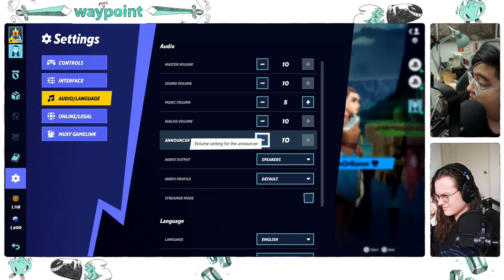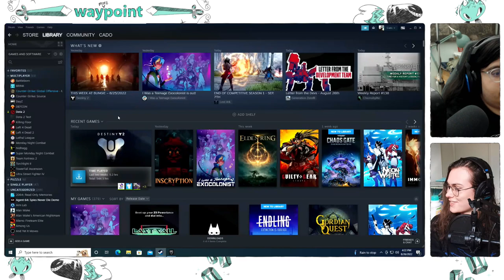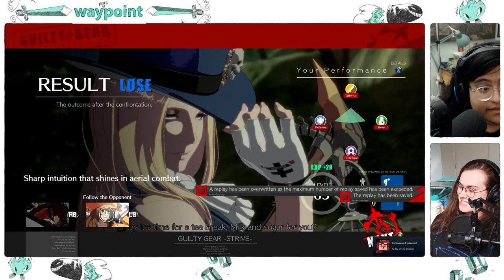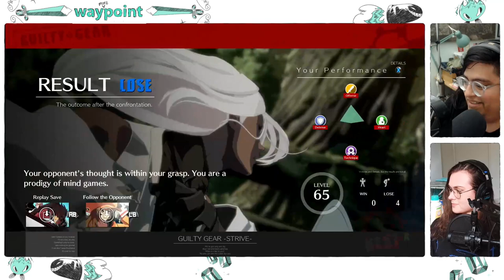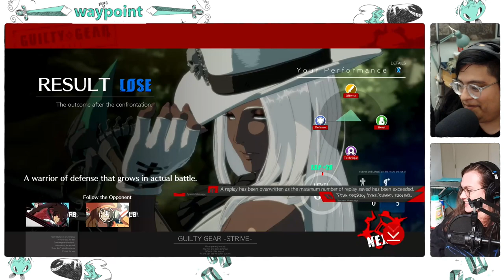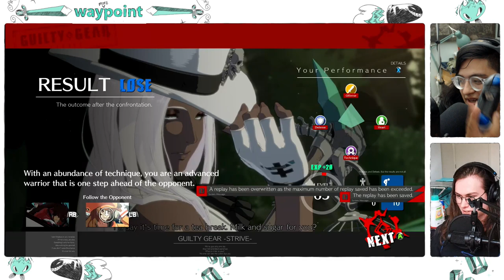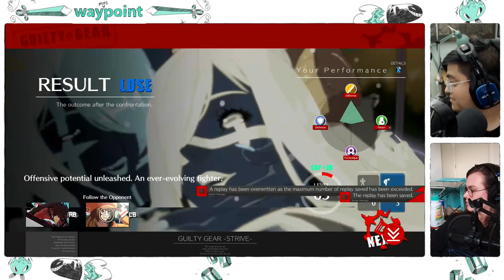Ren & Cado Check Out MultiVersus & More! | Friday Night Fights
Ren and Cado are jumping into MultiVersus. And Cado's not as hard on it as they used to be. Later we get into some Guilty Gear action!